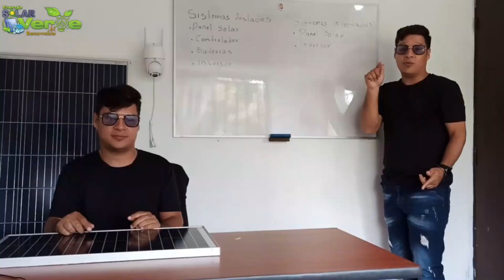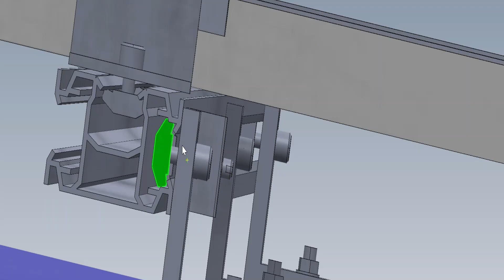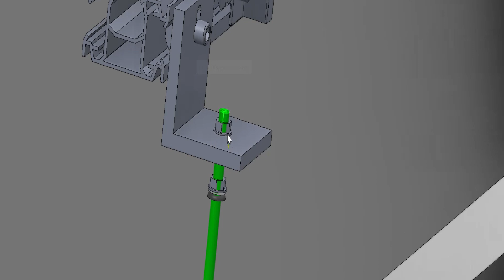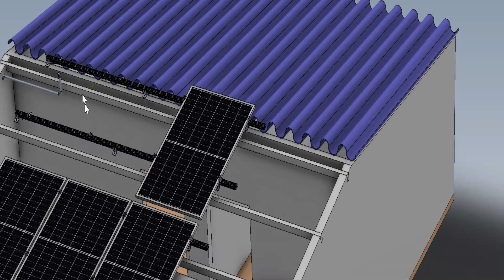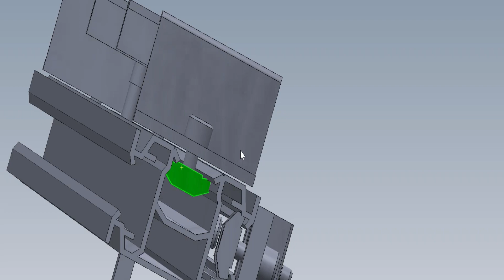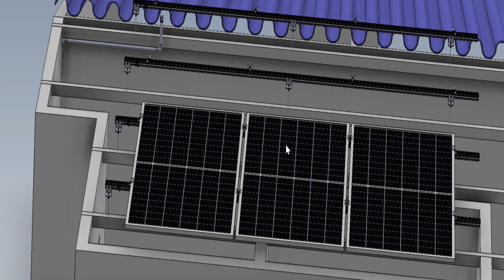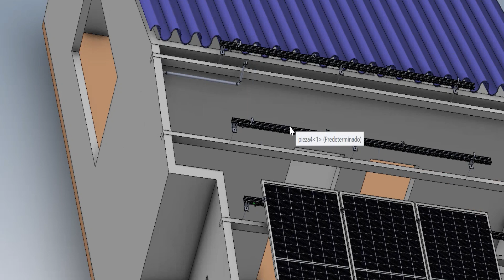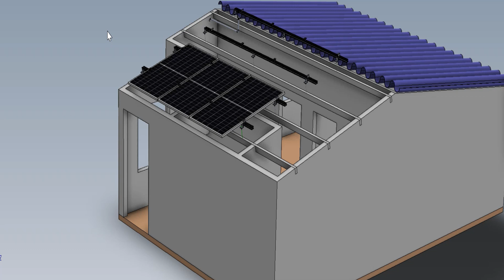✅Panel solar Diseño de estructura Rieles y accesorios en 3D solarpanel education youtube #2024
Como es pues la estructura para los paneles solares, rieles, accesorios y demás elementos que necesitamos. Además como es pues que se arma esa vaina. Pues hoy lo vamos a ver en 3D

Familia este video no se va a monetizar. Así que me puedes apoyar con una donación, compra o tu suscripción

Artículos solares para compra en Amazon
👂Audífonos pequeños solares👂

💡Lampara solar 💡

🔋Power Bank Solar🔋

Quieres participar de los últimos cursos con beca del 80%

Gracias a ustedes saldremos de esta familia